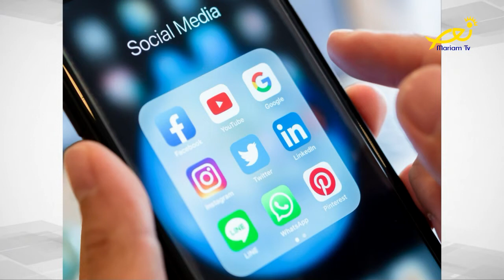Coffee Break- Najib Mwaffak And Samia Haddad